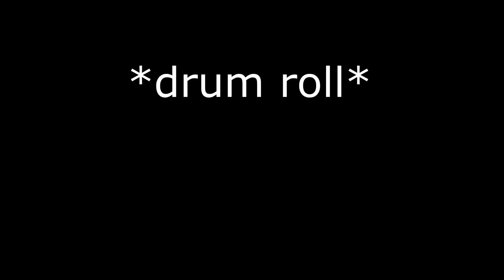DIY Tiny Snow Globe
I made a mini snow globe :D

I did a polar bear, but you could make anything in one of these little beauties, like a snow man, angel, or penguin. If only I had more empty baby food jars...

Check out my instagram, daintyDrachen if you wanna see sneak peeks for new videos or random pictures of my cat.

except the last song by: Gravity Sound